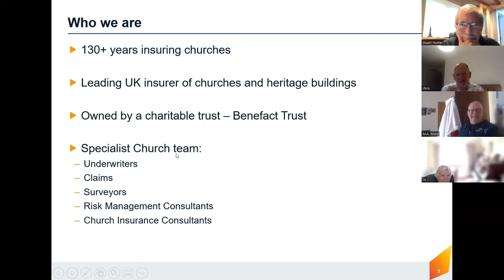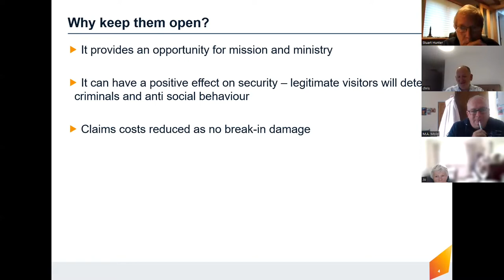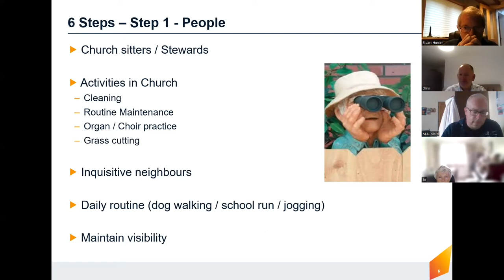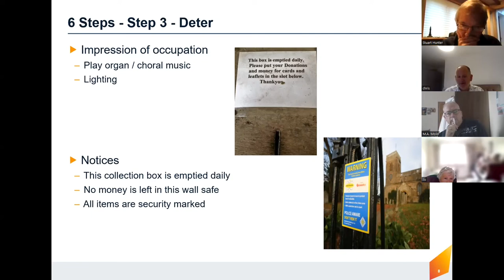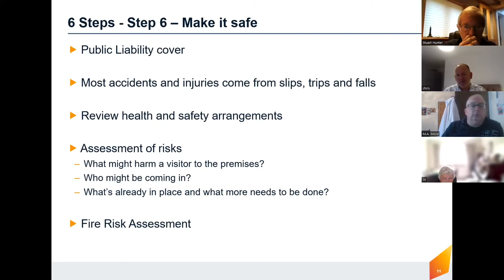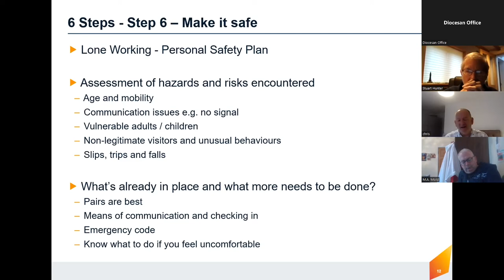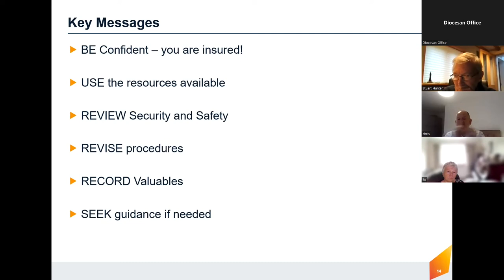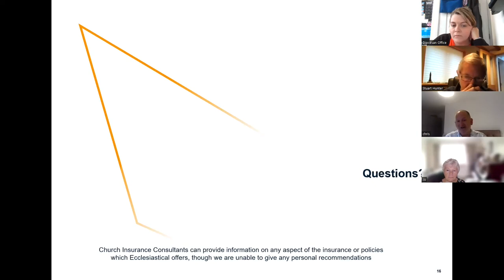Opening the Church - your insurer’s perspective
What does your insurer say you need to think about before you open your church door?